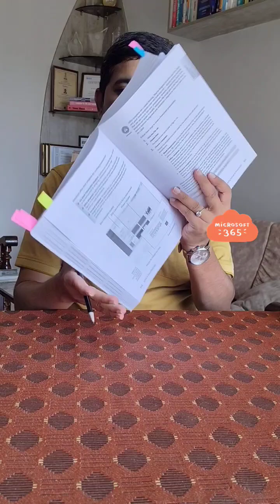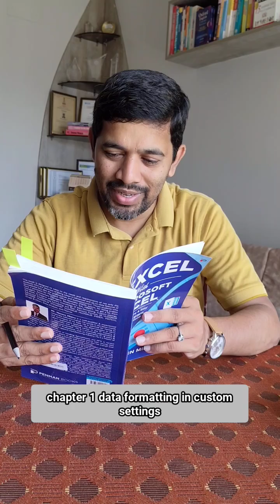Microsoft office 365 for dummies (all in one) and excel with MS excel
📚 Book Review in 3 Minutes!
Today’s review covers “Microsoft Office 365 for Dummies (All-in-One)” and “Excel with MS Excel in 3 Minutes” — two essential books for anyone looking to sharpen their Office 365 and Excel skills quickly and effectively.

✔️ Perfect for beginners, professionals, and book lovers who want to master Excel formulas, Office productivity, and business applications in a short time.
✔️ Explained in under 3 minutes, this review highlights the value, learning benefits, and practical insights from both books.